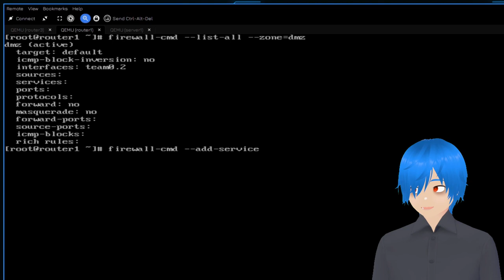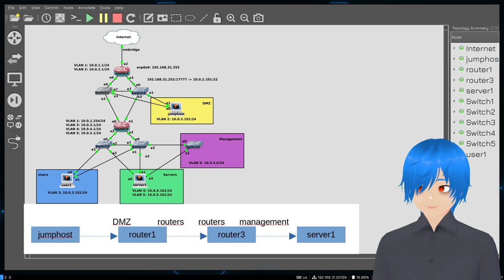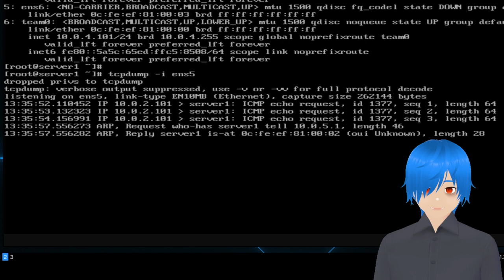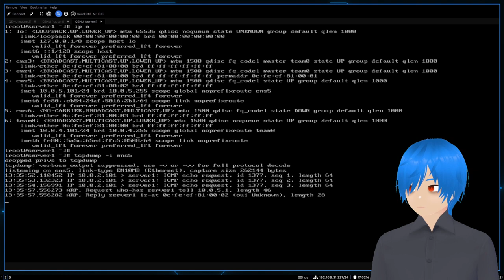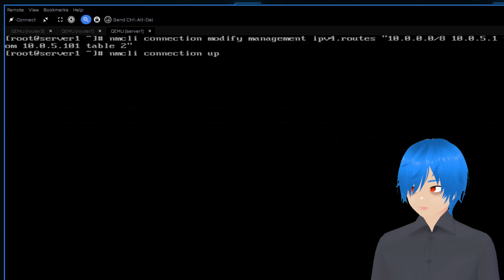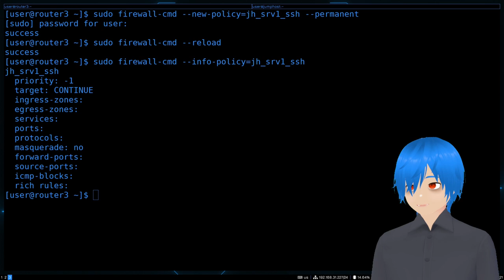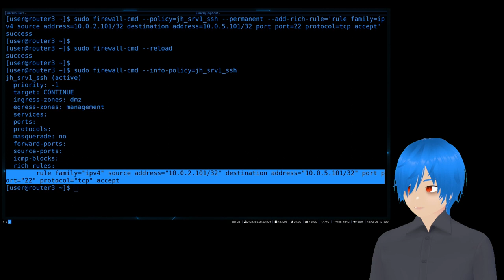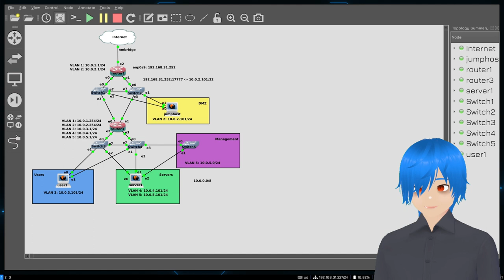08. Политики Firewall